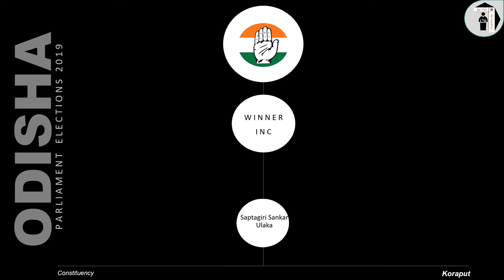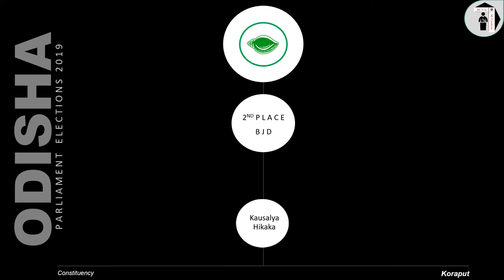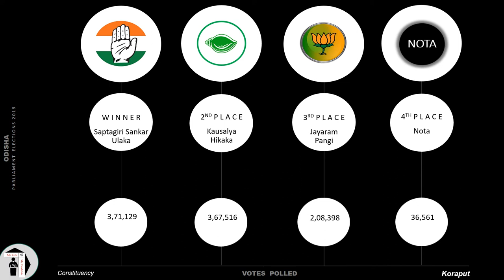Koraput Parliament Constituency